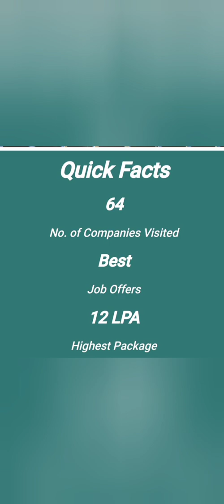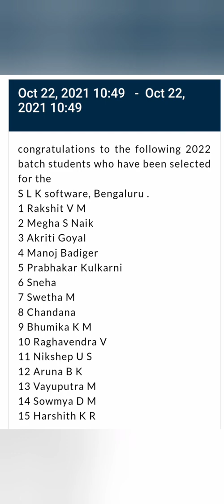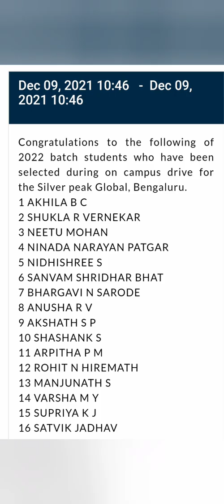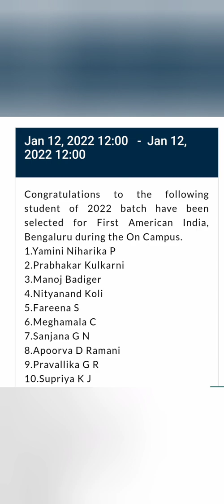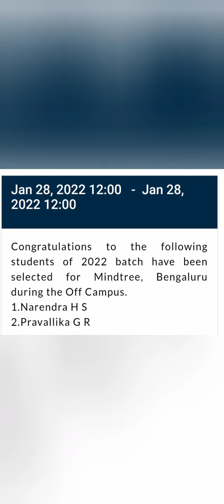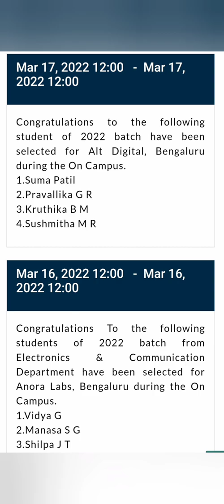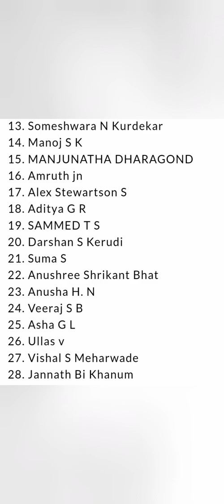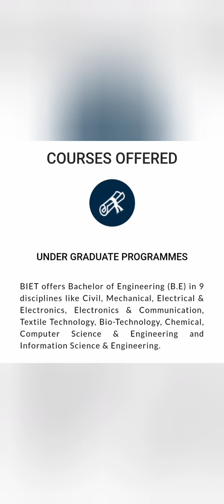Bapuji Institute of engineering and Technology|BIET Davangere|Bapuji College|KCET 2024|COMEDK 2024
bapuji institute of engineering and technology,
bapuji institute of engineering and technology shamanur road davangere,
Biet davangere
Bapuji engineering college davangere placement
bapuji institute of engineering and technology bangalore
bapuji institute of engineering and technology admission
KCET 2024
Comedk colleges
Bapuji institute of engineering and technology davangere